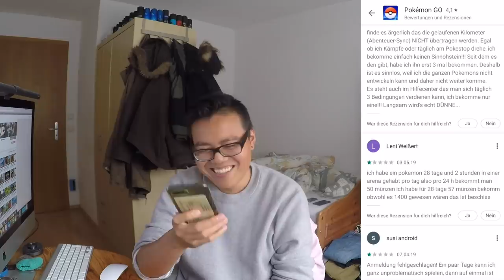Schlechte BEWERTUNGEN für Pokemon Go im Google Play Store abchecken!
euda wir schauen uns mal die Bewertungen für die Pokemon Go App im Google Play Store an
wie viele Sterne würdet ihr Pokemon Go geben?
wie würdet ihr Pokemon Go bewerten?